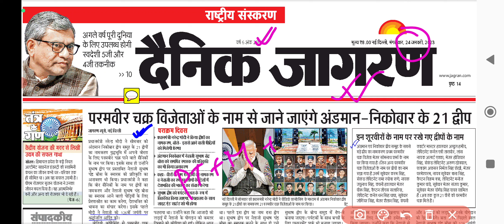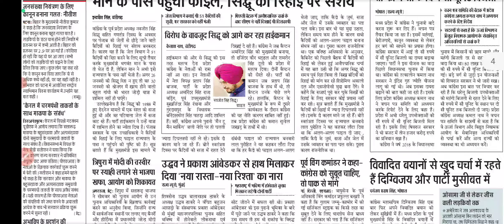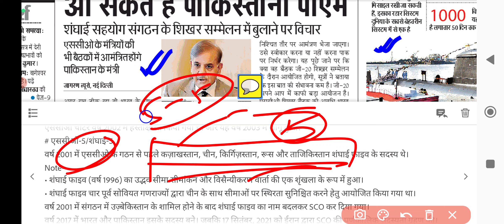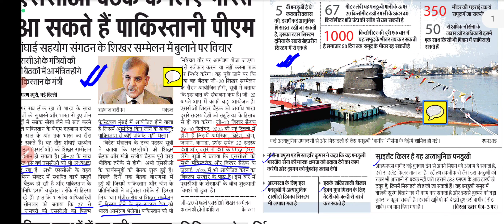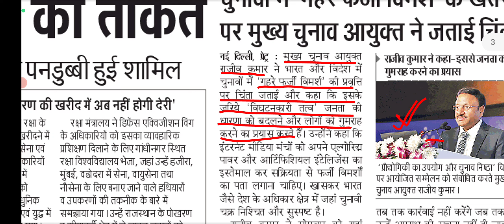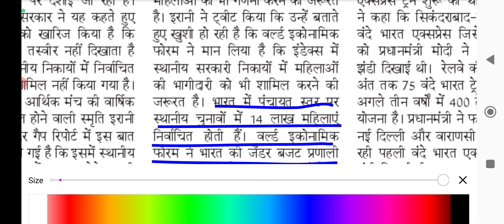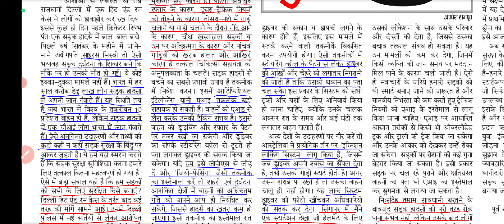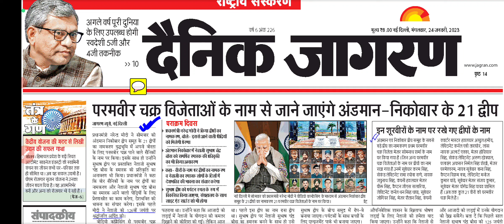Dainik Jagran News Analysis। दैनिक जागरण। 24 Jan 2023 @YuktiIAS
24 January 2023

👉 परमवीर चक्र विजेताओं के नाम पर अंडमान निकोबार के 21 द्वीपों
👉 एससीओ बैठक 2023
🛑 एससीओ-5/शंघाई-5
👉 आईएनएस वागी
🛑 क्या है प्रोजेक्ट -75 ?
🛑 अन्य सबमरीन कौन है?
👉 एमसी मैरीकॉम समिति
👉 साइकल वाक ट्रैक - दिल्ली
👉 "गहरे फर्जी विमर्श" के ख़तरे - मुख्य चुनाव आयुक्त
👉 "जेंडर गैप रिपोर्ट" सुधार : स्मृति ईरानी
👉 सड़क दुर्घटनाएं के कारण और निवारण
👉 मधुमक्खियों को संक्रमण बचाएगा खास टीका

💢 UPSC CSE 2023 Test Series में शामिल होने के लिए दिए गए लिंक पर क्लिक करें।